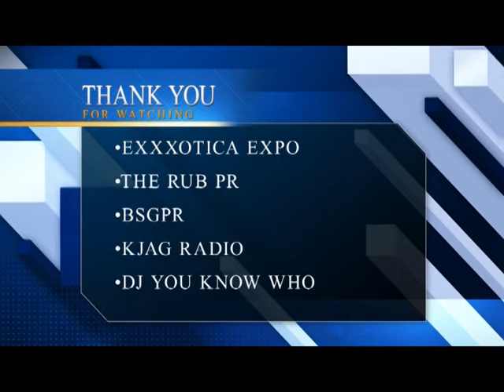PORN Amy quinn with Jiggy Jaguar Exxxotica Expo 2022 Chicago Il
Amy quinn with Jiggy Jaguar Exxxotica Expo 2022 Chicago Il